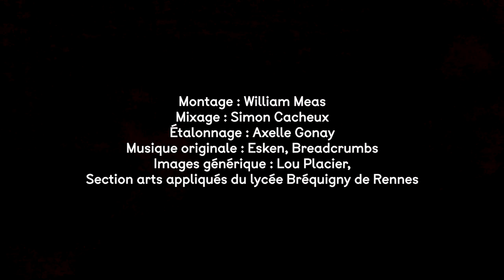Cher Futur Moi - Nina